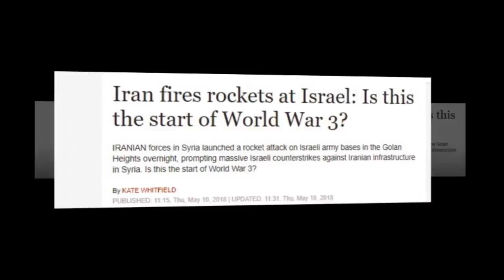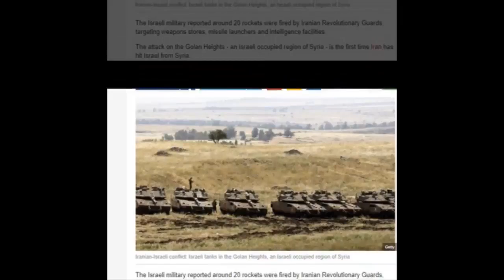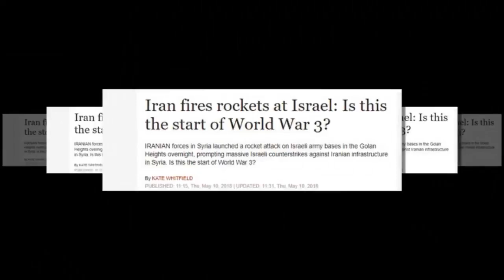Breaking News Today⚠️world news Iran fires rockets at Israel, Is this the start of World War 3